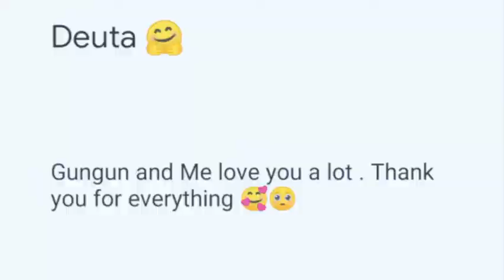Laadki | Angrezi Medium | Atlanta Choreography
This piece is specially dedicated to all the father's in the world ❤️
A girl's first love is always there father 🤗

Performed and Choreographed by : Atlanta Das